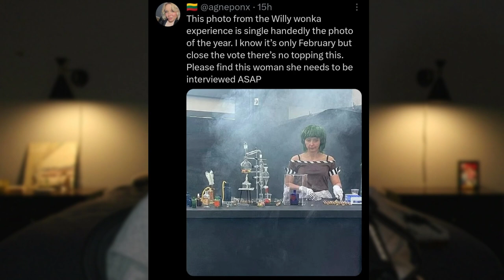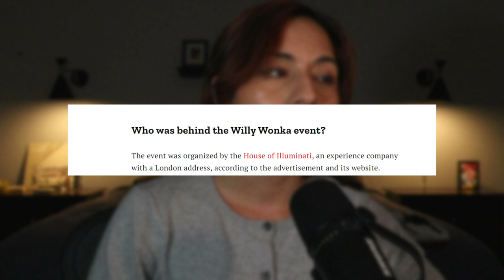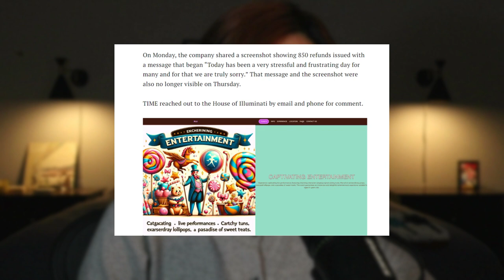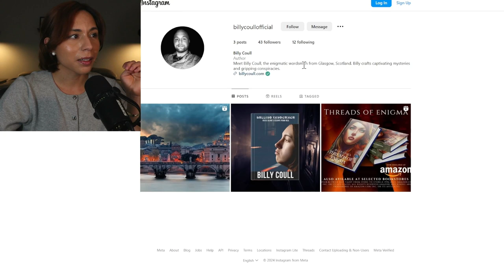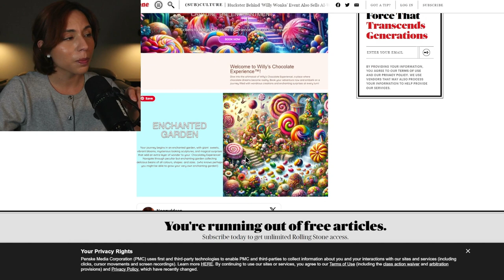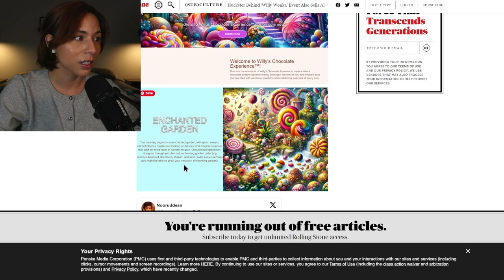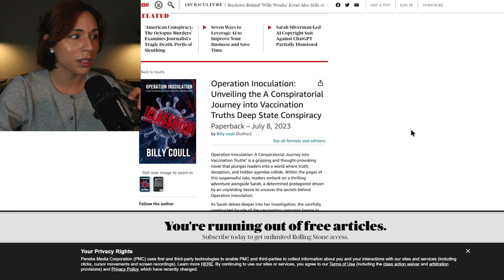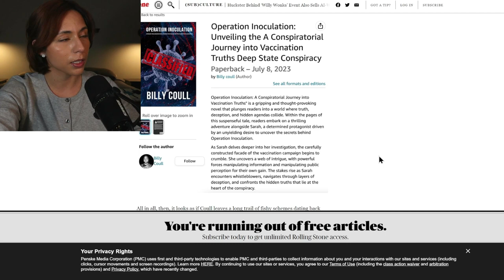THIS IS JUST THE START: AI is taking over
You can't help but laugh at this point. I am glad everyone got their money back.

TIMESTAMPS
00:00 I can't believe this is real
08:29 Down the Billy Coull rabbit hole